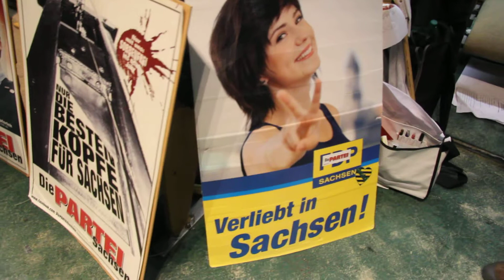Das PARTEILied kraftvoll beim 5. BundesPARTEITag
zum Ende des 5. Bundesparteitages der Partei Die PARTEI wurde aus vollem Herzen das PARTEILied geschmettert